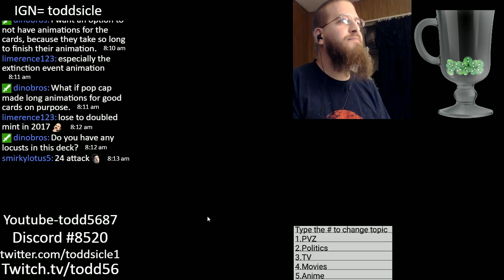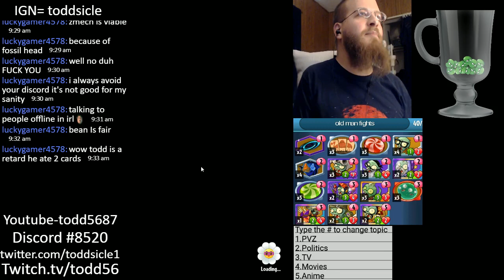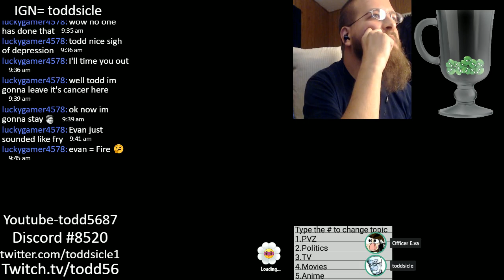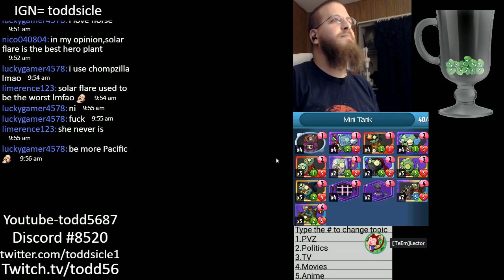Plants and some Zombies #75